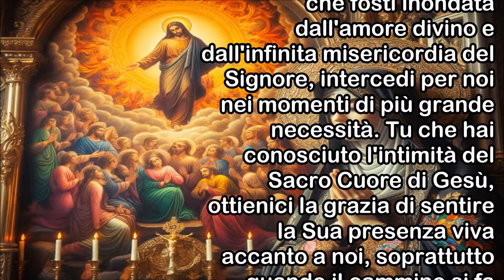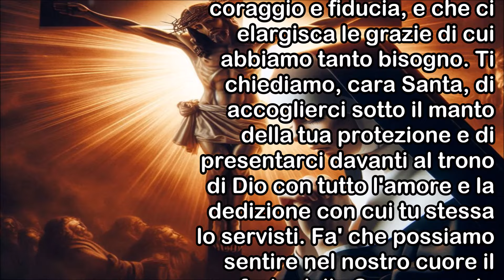Preghiera a Matilde di Hackeborn | Nei Momenti di Grande Bisogno Chiediamo il Suo Aiuto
Santa Matilde di Hackeborn, una delle mistiche più amate del Medioevo, è conosciuta per la sua profonda devozione e per il suo intimo legame con il Signore. Questa santa, il cui cuore traboccava d'amore per Dio, è spesso invocata nei momenti di grande bisogno, quando le sfide sembrano insormontabili e le speranze vacillano. La preghiera che segue è stata ispirata dalla sua vita e dalla sua spiritualità, ed è un potente strumento per chiedere grazie speciali, per ottenere conforto nei casi difficili e impossibili, e per sentire la presenza amorevole di Dio al proprio fianco.